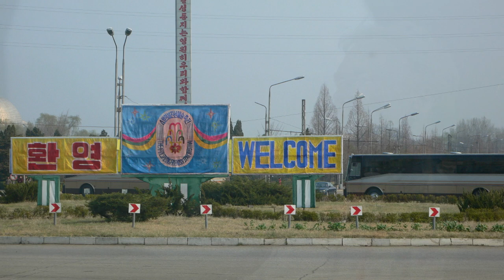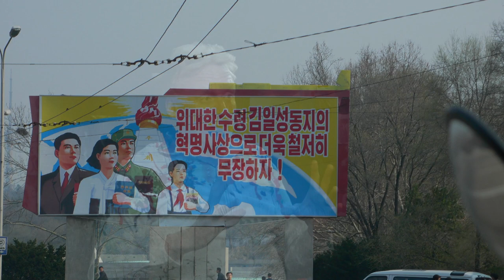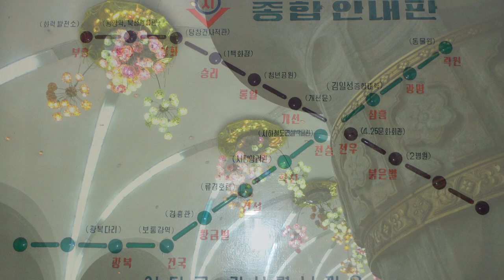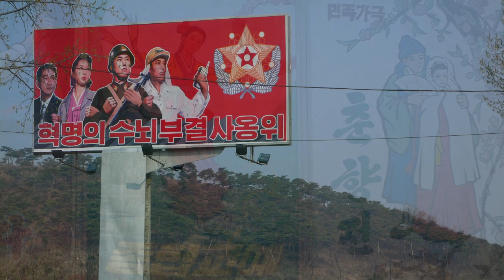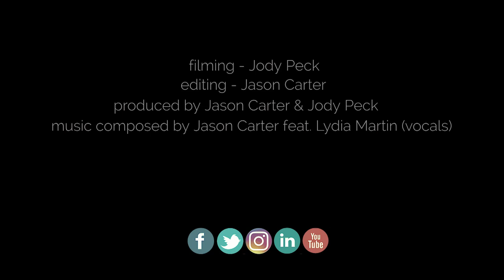North Korea Full Version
10 Episodes/Chapters - Runtime 1 Hour

The full uninterrupted version of Jason Carter's North Korea Series.

Follow British Musician Jason Carter as he takes us on a journey into North Korea. Jason played 5 concerts in the secretive state and recounts his experiences to camera.

Recorded by Jody Peck
Edited by Jason Carter